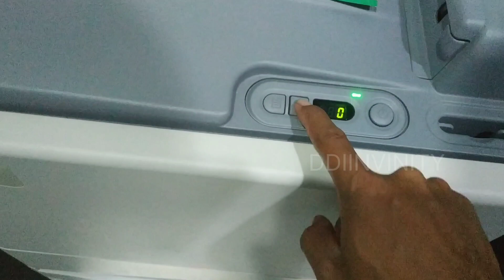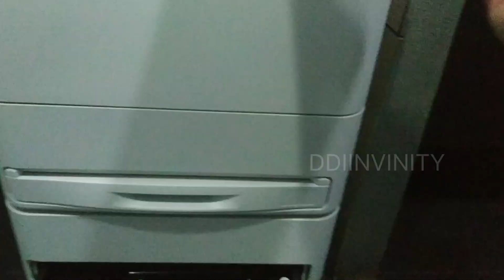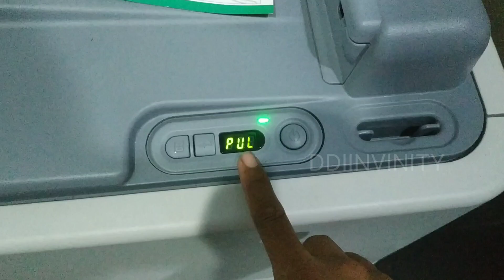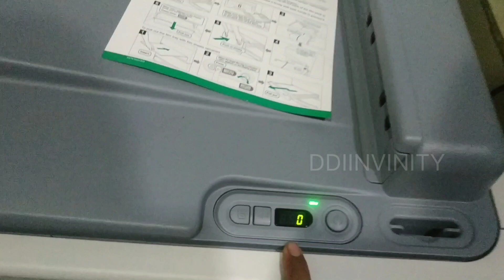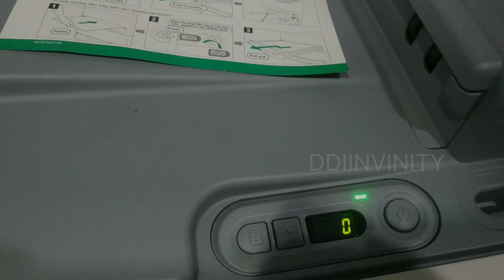CARA TUTORIAL ISI ULANG RELOAD FILM SHEET Fujifilm DRY FIX CR computer Radiography BOGEM!!